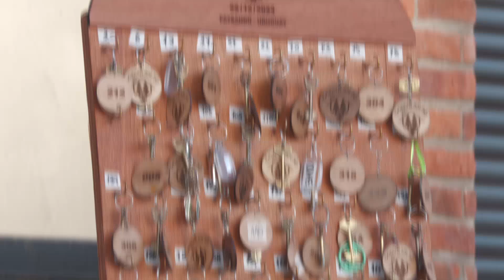La alegría de la casa propia: Se inauguró COVILAN 50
La cooperativa de vivienda Covilan 50 inauguró su complejo habitacional en el terreno de la ex Paylana, luego de 4 años y medio de construcción por ayuda mutua con el asesoramiento del Centro Cooperativista Uruguayo.

PERLA GENTILE/Inauguración de Covilan 50
VIVIANA GARRÉ/Inauguración de Covilan 50
 ISMAEL CASTELLANO/Presidente CCU